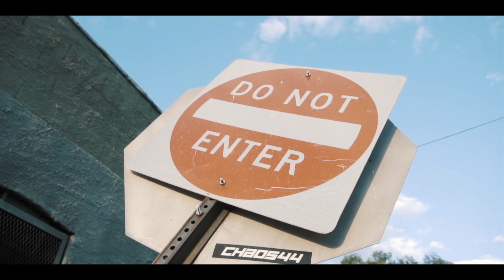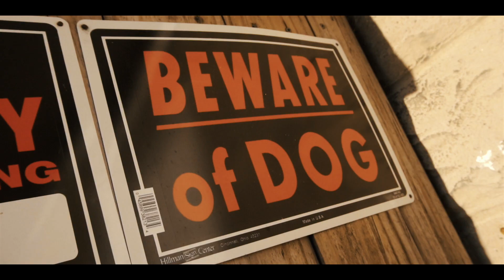Yung Ro - Terminate (Official Video) Shot by Gizzo410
Yung Ro - Terminate
Directed by Gizzo410 Aka Gizzofilms